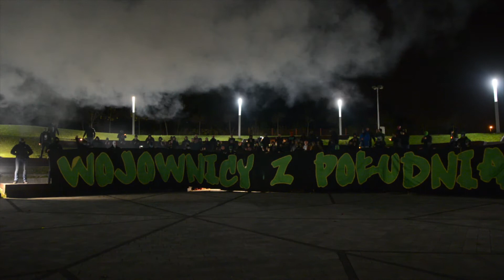Reprezentacja Jastrzębia zaprasza na derby! GKS Tychy - GKS JASTRZĘBIE 23.11.2019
Ostatni wyjazd sezonu, CAŁE JASTRZĘBIE JEDZIE NA TYCHY!